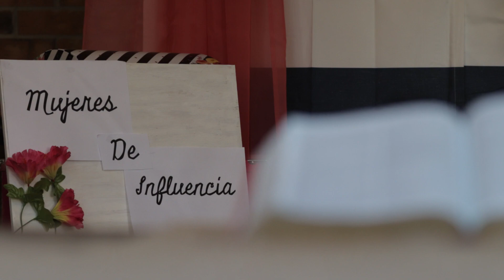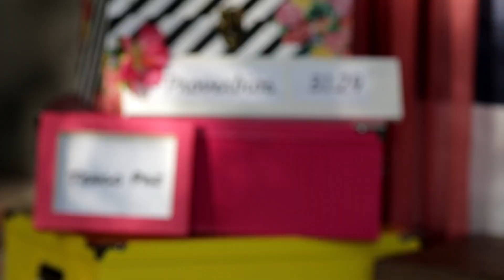Iglesia Timber Creek Mujeres de influencia